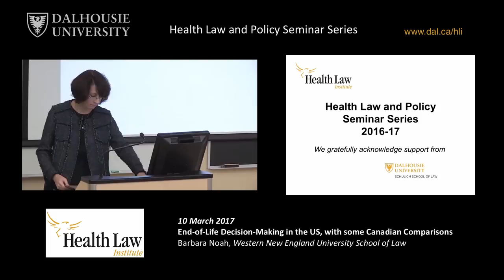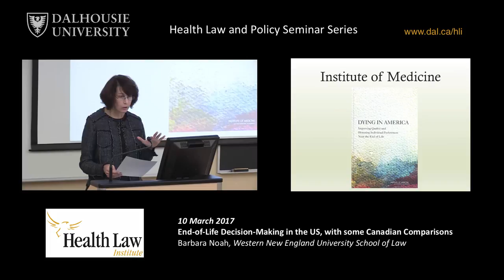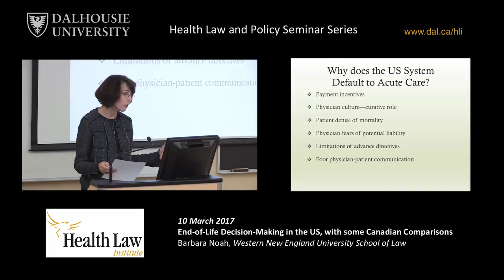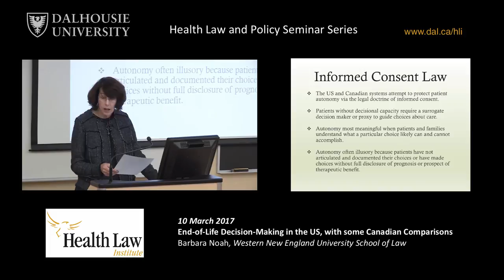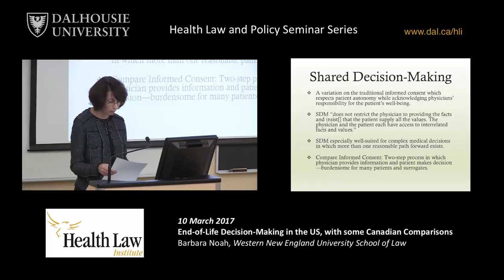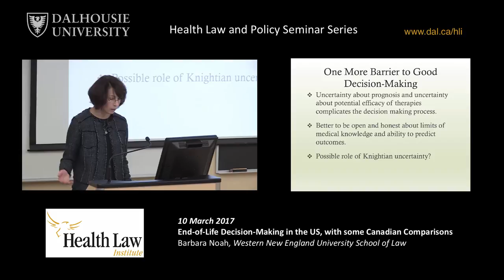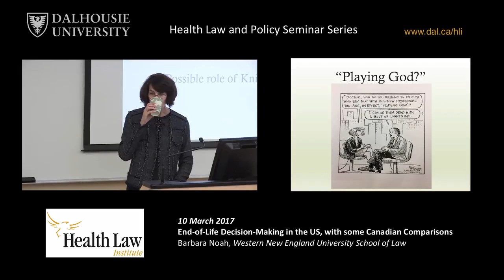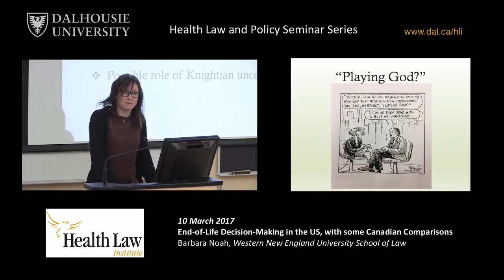End-of-Life Decision-Makng in the US, with some Canadian Comparisons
Presented by Barbara Noah, Western New England University School of Law.